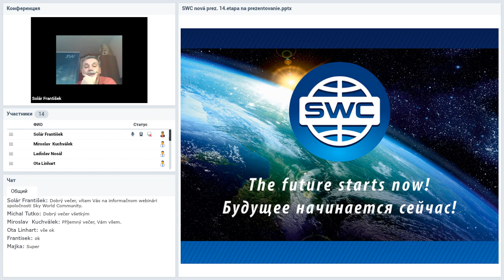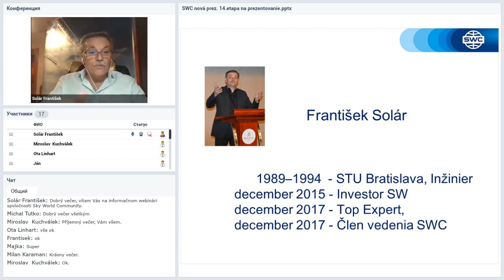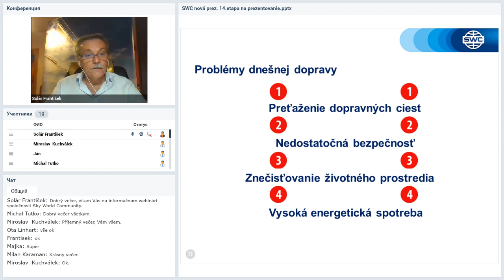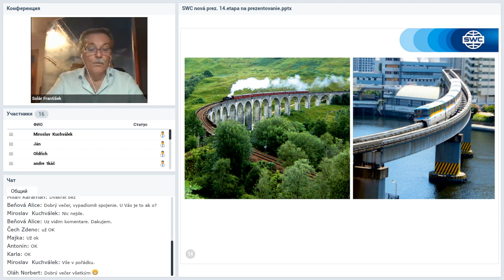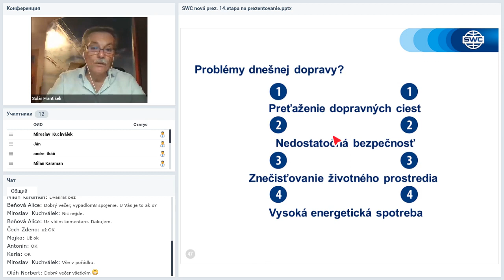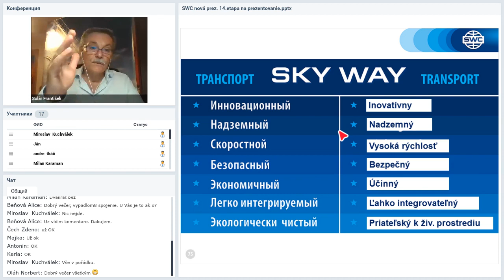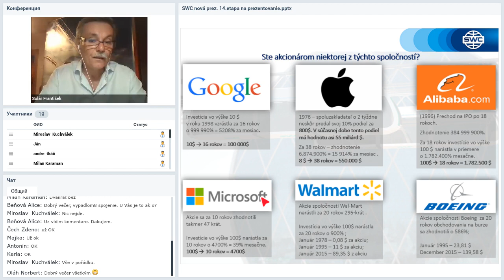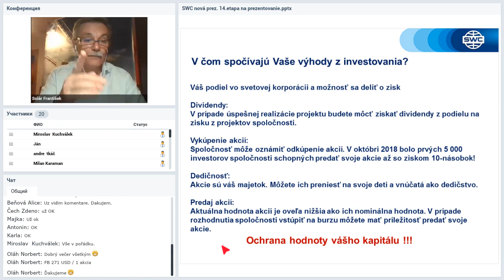Вебинар от 08.09.2020. Presentation of the technology. Словакия.